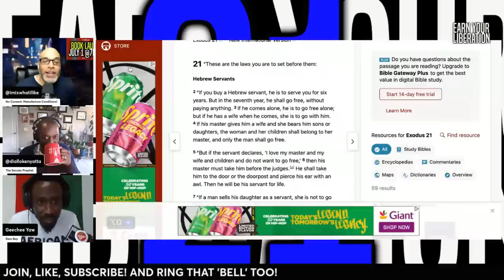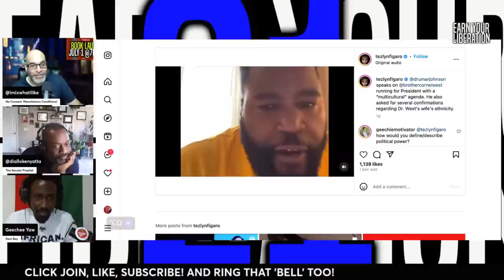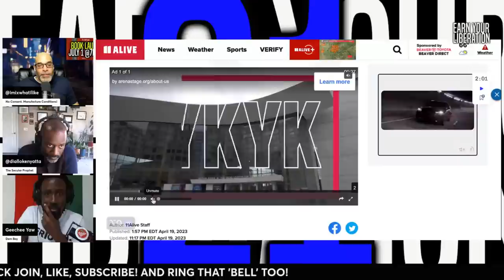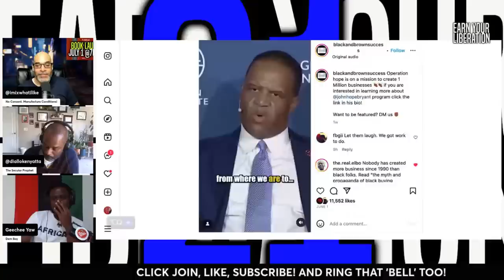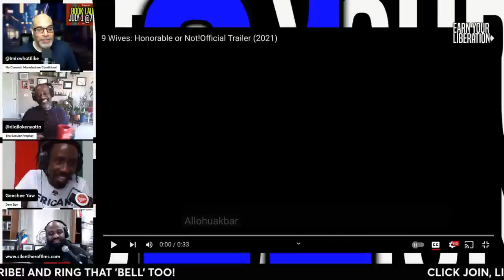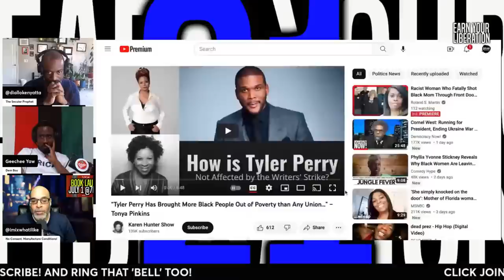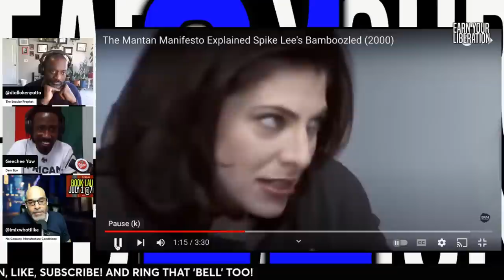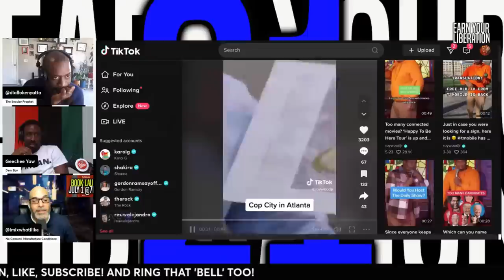Earn Your Liberation (EYL 21)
Tyler Perry and the Mantan Manifesto: Critical Race Theory and the Permanence of Cinematic Anti-Blackness